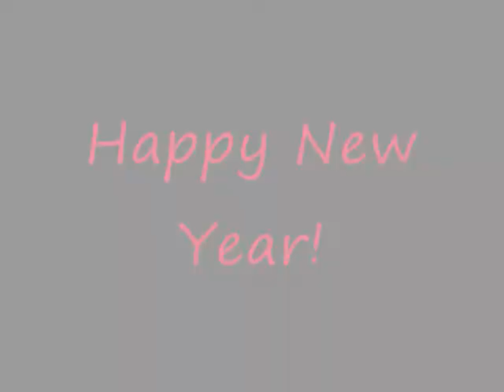Happy New Year! (Animash)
Just a little something I whipped up to welcome the new year! XD Took me a few hours, so forgive me if it seems a bit rushed. I've been wanting to do an AMV to this song for a long time now...so here it is. It's almost 2 AM...and I'm tired. XP HAPPY NEW YEAR!

Song: There and Back Again
Artist: Daughtry
Anime used: Captain Harlock: Endless Odyssey, Samurai 7, Hellsing, Devil May Cry, Vampire Knight